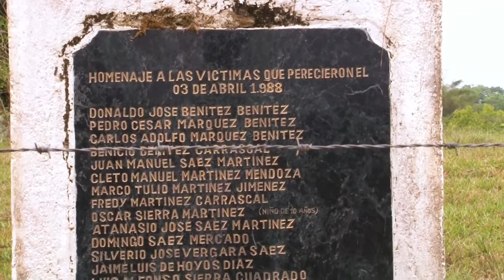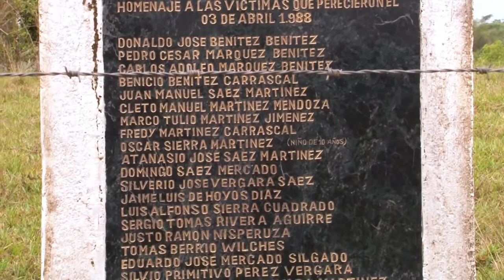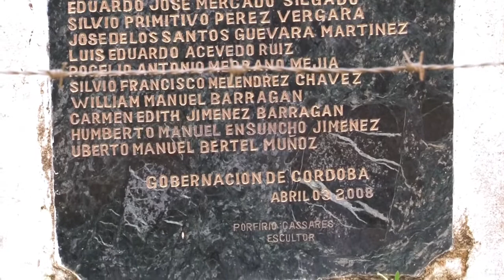Semblanzas con Toño Sánchez Jr - Mejor Esquina, 30 años después de la masacre.